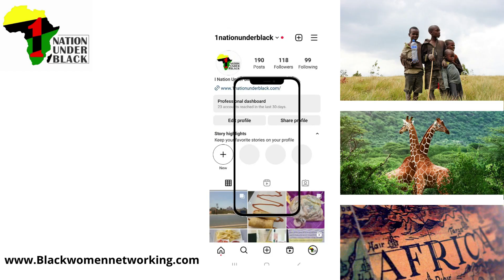A New Road - 1nub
The Gambia is growing, slowly but surely.  The main road in Gambia near the Turntable area is now open and ready to go.  But, it has it's challenges.